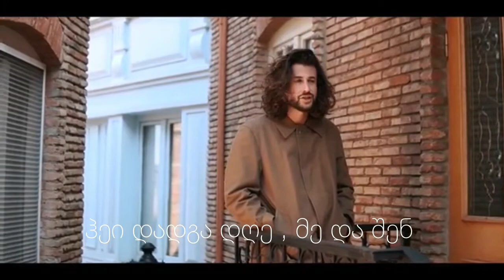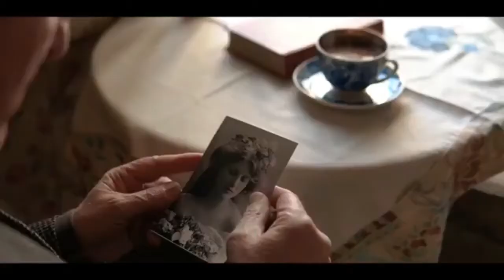გურამ შეროზია & ბარბარა სამხარაძე - მომენატრები /Lyrics / Guram Sherozia & Barbara Samkharadze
ჰეი, დადგა დღე მე და შენ ვეღარ შევაჩერებ დროს

მზეს ვაშორებ ამ ღამეს  , ბედის წერა წასვლას მთხოვს

ჩვენ ვაგრძელებთ სიცოცხლეს იქ სადაც ჩვენ ვმთავრდებით მაგრამ
მინდა იცოდე რომ მომენატრები ...

კვლავ სევდიან სიზმრებად ის ლამაზი ზღაპრები , ღამე რჩება  იმედან როგორ მომენატრები  და ღამიდან დილამდე არახდება ნატვრები ვიცი, რომ ტირილამდე მომენატრები

დღეს გშორდები მივდივარ ,  დაბრუნებას გპირდები

გულს ოცნების ვათბობ კვლავ და შეხვედრის იმედი

კვლავ სევდიან სიზმრებად ის ლამაზი ზღაპრები , ღამე რჩება  იმედან როგორ მომენატრები
და ღამიდან დილამდე არახდება ნატვრები ვიცი რომ ტირილამდე მომენატრები

ჩვენ დაგვაშორებს ცხოვრების გზები გზები სავალი სხვადასხვა მხარეს მოგვენატრება გავლილი წლები
კვლავ შეხვედრამდე დავითვლით წამებს  ,
ბევრი გააქრობს ამ მონატრებას დაუსასრულო მხურვალე ლოდინს ,
შენი ღიმილი მომენატრება , შევხვდებით ისევ ,შევხვდებით როდის